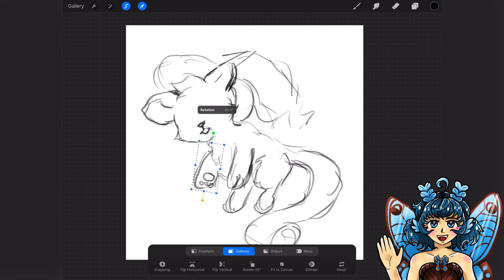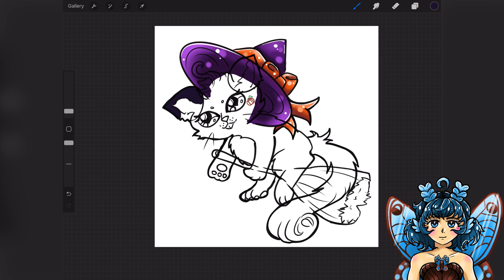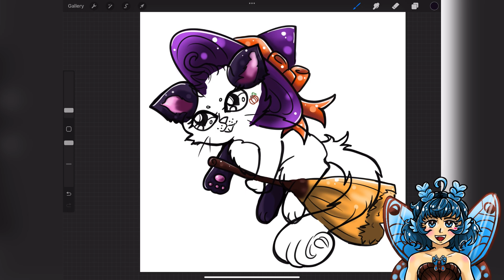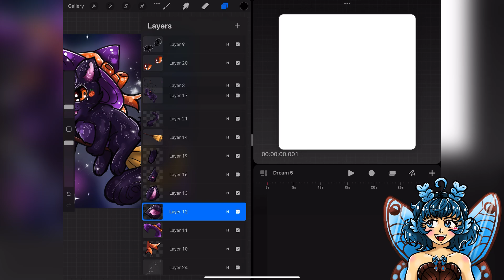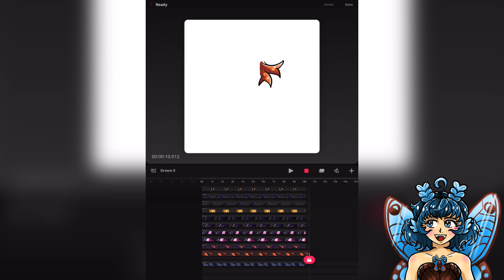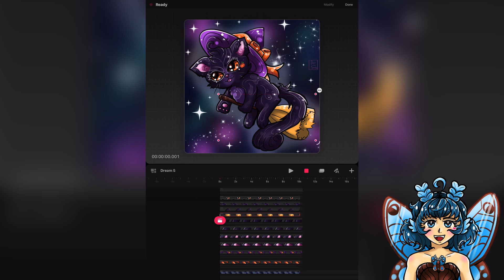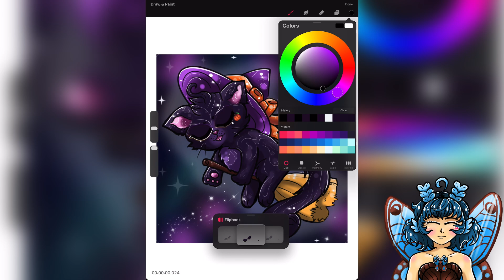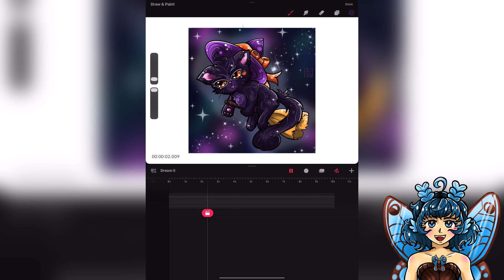Draw With Me and Animate: Witch Kitty for Halloween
Here I am drawing and animating a cute little witch Kitty for Halloween spooky season time. Join me as I draw on Procreate and animate on Procreate Dreams. Don’t quit creating!

iPad Pro 6th generation and Procreate and Procreate Dreams